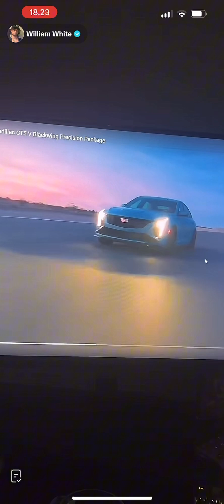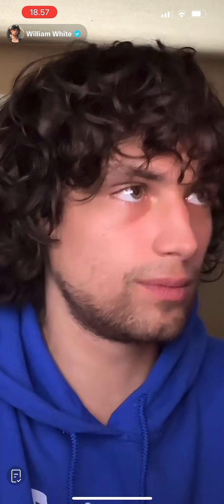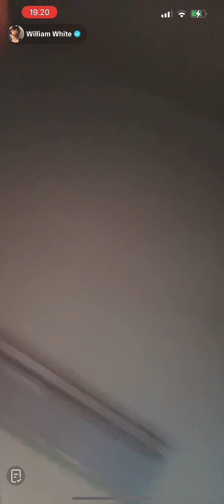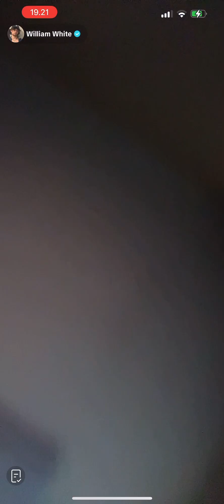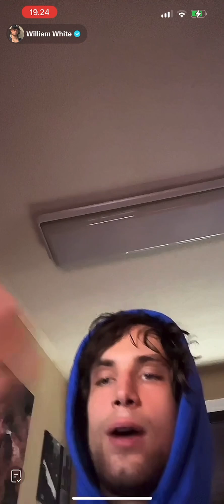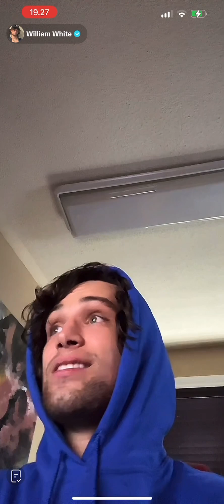William White live 30/7/24